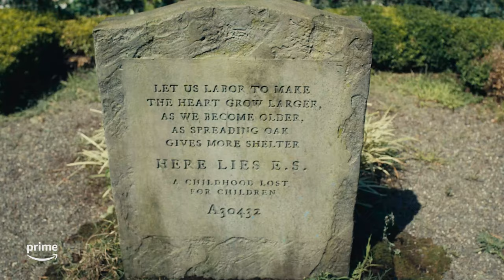Meet the Characters | Harlan Coben’s Shelter | Prime Video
Based on the bestselling series by Harlan Coben, Shelter follows the story of Mickey Bolitar after the death of his father leads him to start a new life in suburban New Jersey. When another new student disappears, Mickey finds himself tangled in a web of secrets. With the help of two new friends, Spoon and Ema, they reveal a dark underground that may hold the answers to decades of disappearances.